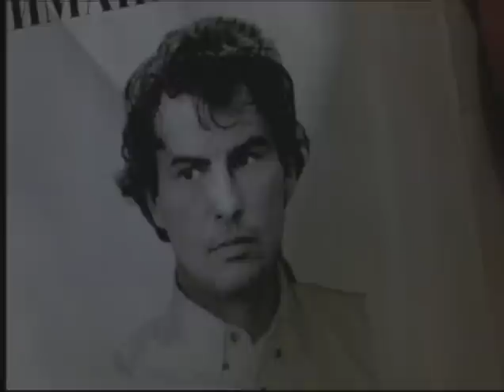Nicolas de Pruyssenaere Showreel acting